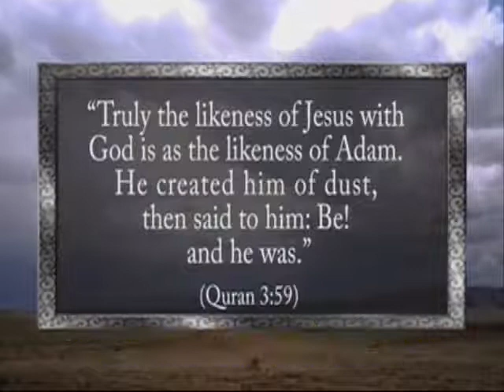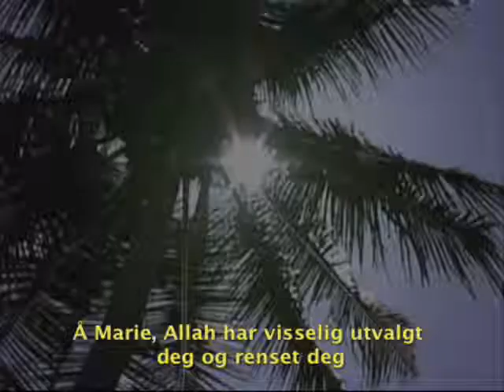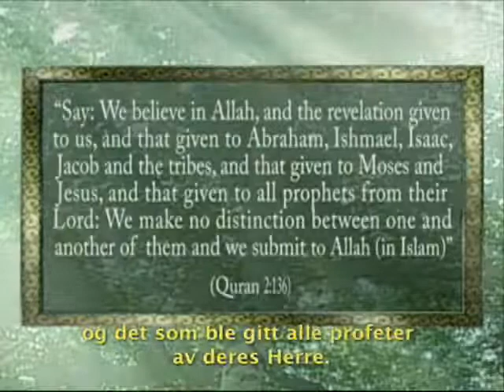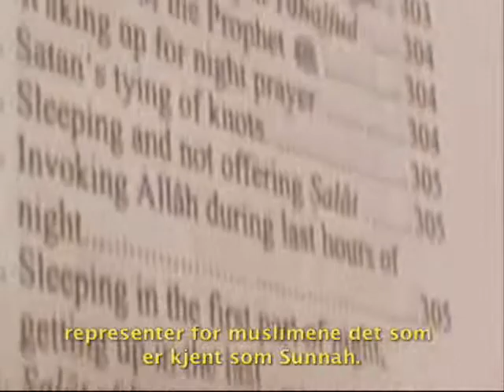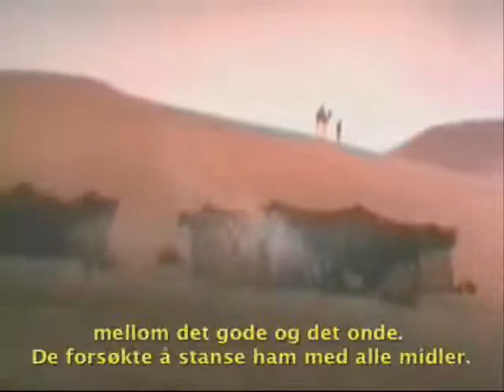Islam In Brief - Norwegian 5/8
Kort om Islam